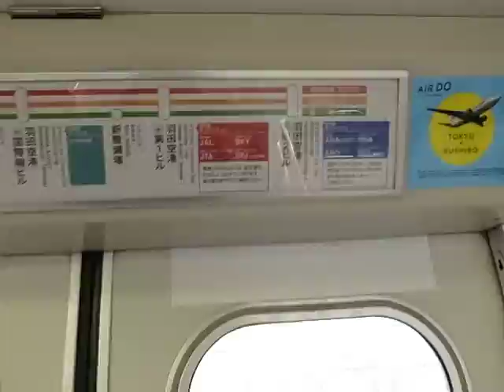Hamamatsucho to Tennozu Isle (Tokyo Monorail) 浜松町駅-天王洲アイル駅 (130228)